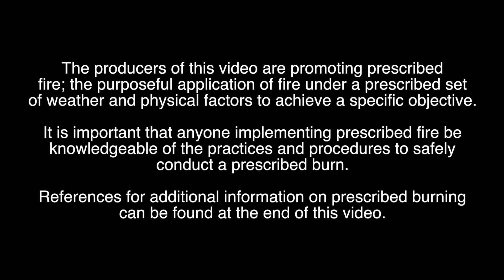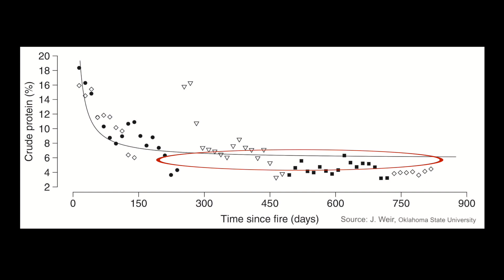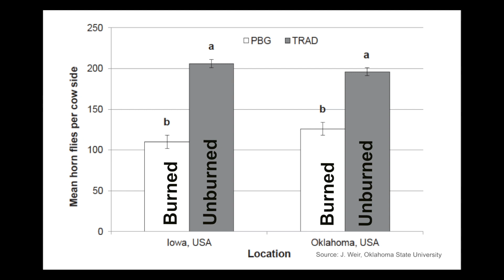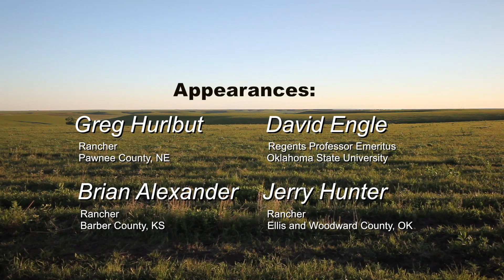Fire Up Your Beef Production (Long Version)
America's grasslands evolved with fire and grazing. Unfortunately, fire has been largely missing from rangelands for decades and in its absence range health has declined and woody encroachment is robbing producers of productive pastures. Prescribed fire is a proven tool to control woody encroachment and restore range health, increasing livestock production. Fire Up Your Beef Production is aimed at ranchers who are curious about prescribed fire, seeking cost effective range management. The video features ranchers who use prescribed fire on their ranches as they share their experiences related to woody encroachment control, animal performance, forage production, utilization, and economics.